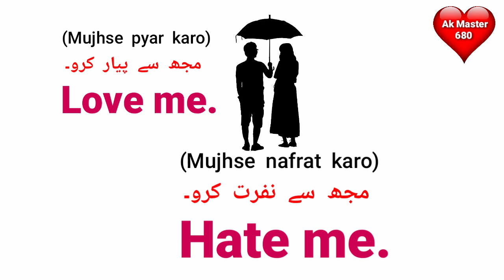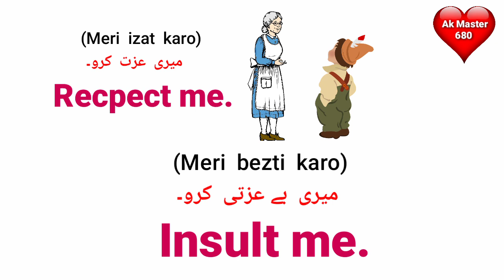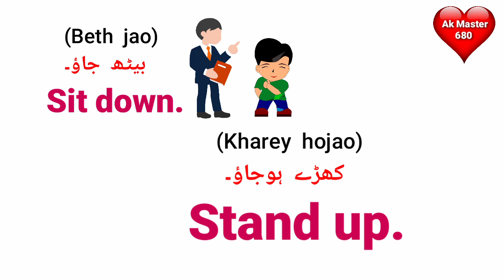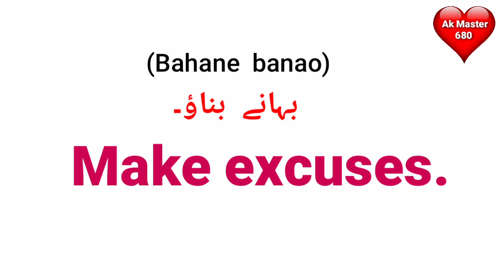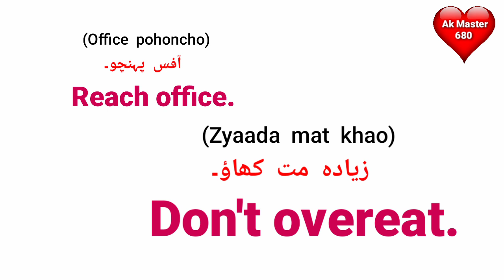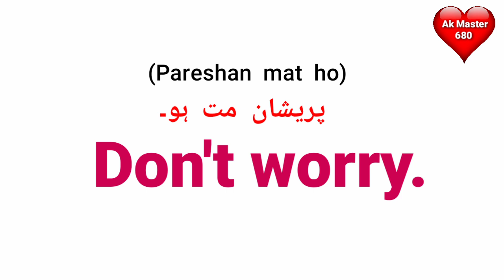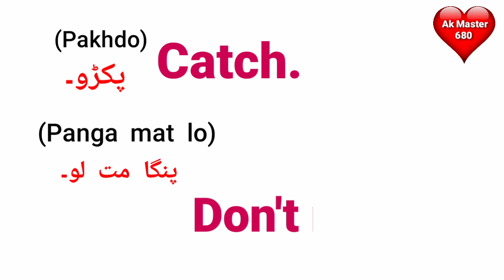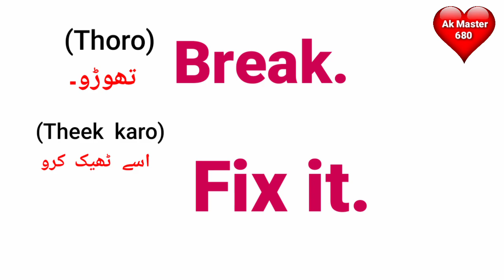Short English Sentences 56 | English Speaking Practice | English Conversation | Spoken English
About Video:-

  Content Cover:-
English Conversation
learn English
spoken english